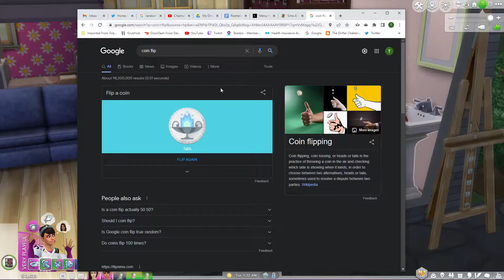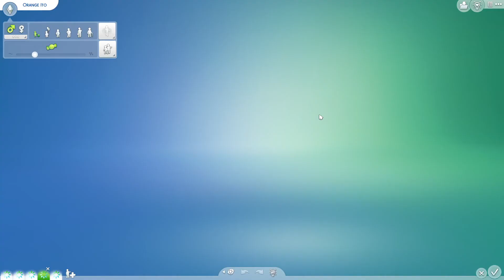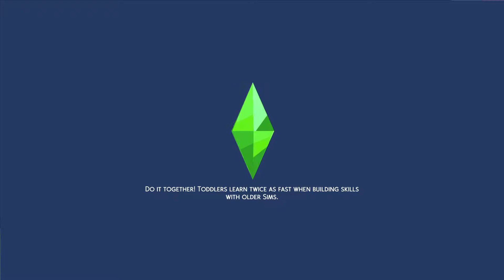Sims 4 - ABC Legacy - N6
Toddlers everywhere.